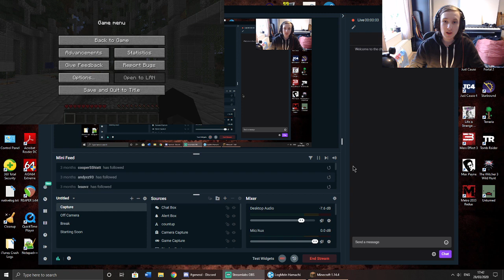Minecraft Diversity 3 w/Bostolm - Part 3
In this past livestream of Diversity 3, we complete the adventure and puzzle branches...